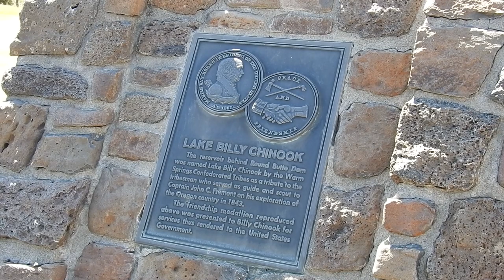Agates and Thundereggs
We are continuing this adventure at Cove Palisades State Park in Central Oregon. We then go down to Round Butte Dam and State Park for some more incredible views.  Time for Rock hounding! We head on up to White Fir Agate Beds to dig some thundereggs and stop off at a small creek where one HUGE surprise is there for us!